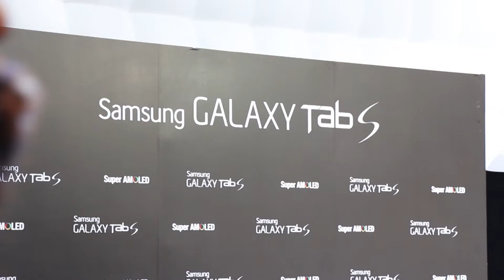เปิดตัว SAMSUNG GALAXY TAB S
ณ สยามสแควร์วัน